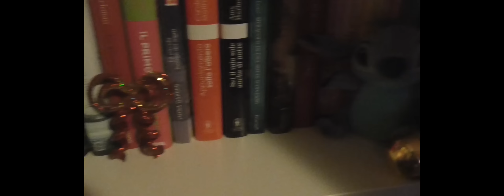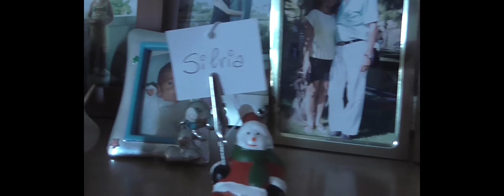❄Natale sta arrivando..❄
Video girato da me e montato dal mio amore Luca...quanta dolcezza...spero piacerà anche a voi